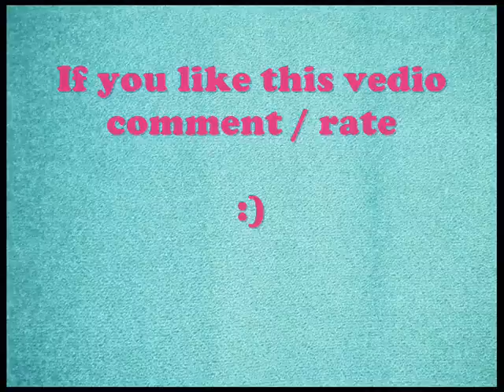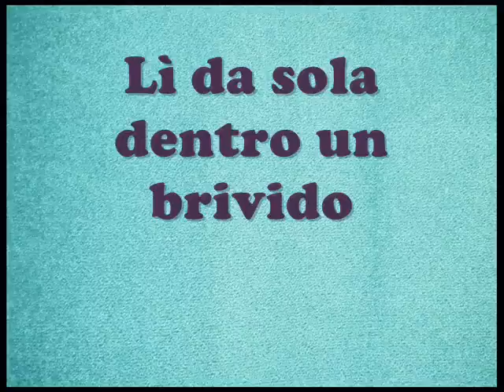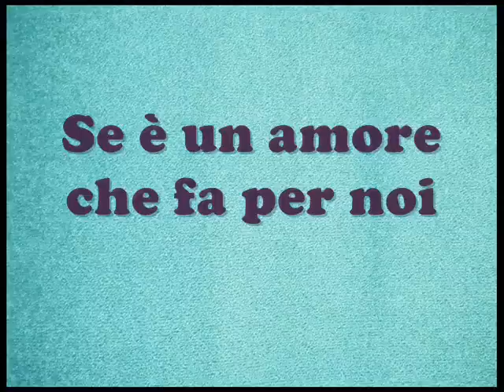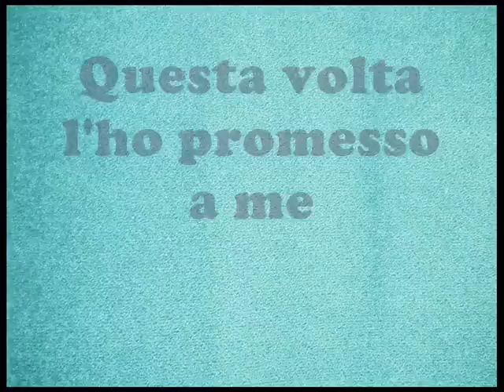Strani amori -Laura Pausini lyrics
Laura Pausini :)
I would really appreciate feedback :)

x.x.x